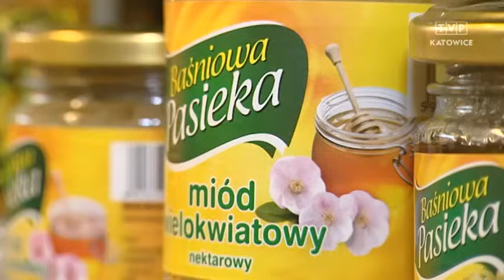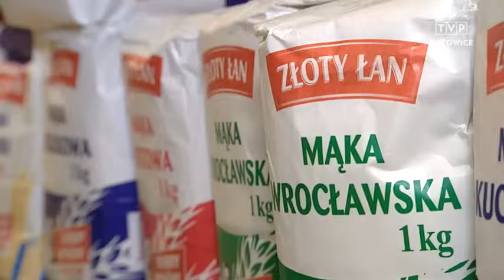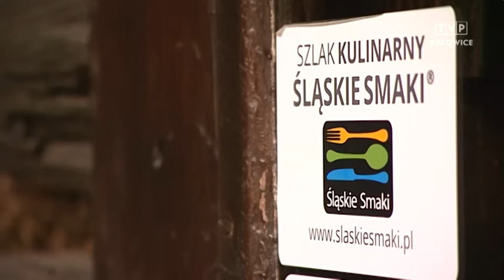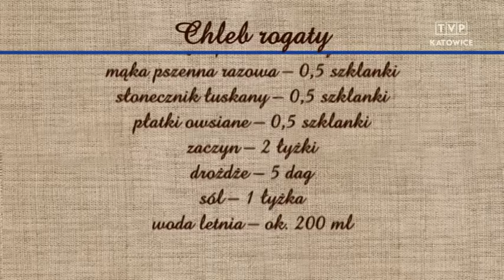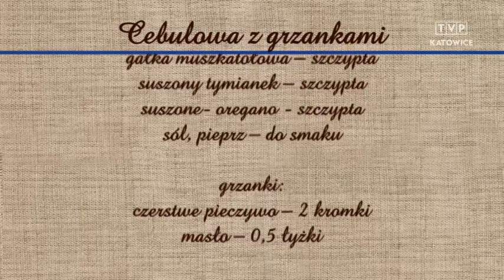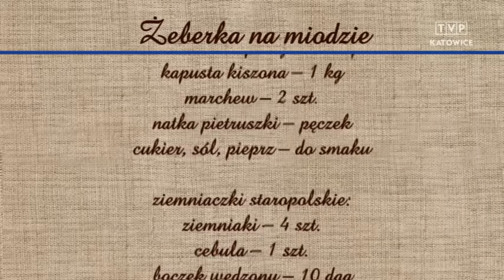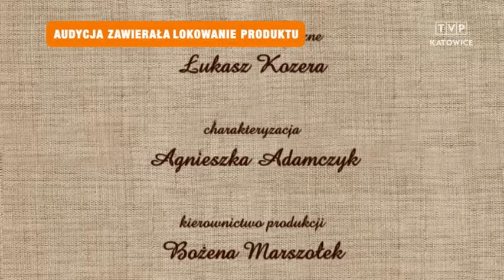Rączka gotuje - chleb rogaty, cebulowa z grzankami, żeberka na miodzie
dc. 169 - Remigiusz Rączka gotuje w Karczmie Rogatej w Bielsku-Białej na Szlaku Kulinarnym "Śląskie Smaki": chleb rogaty, cebulowa z grzankami, żeberka na miodzie. Składniki poniżej:
Chleb rogaty

maka pszenna – 1 kg
mąka pszenna razowa – 0,5 szklanki
słonecznik łuskany – 0,5 szklanki
płatki owsiane – 0,5 szklanki
zaczyn – 2 łyżki
drożdże – 5 dag
sól – 1 łyżka
woda letnia – ok. 200 ml

Cebulowa z grzankami

bulion mieszany – 0,5 l
wino białe wytrawne – 200 ml
masło – 1 łyżka
gałka muszkatołowa – szczypta
suszony tymianek – szczypta
suszone- oregano - szczypta

grzanki:
czerstwe pieczywo – 2 kromki
masło – 0,5 łyżki

Żeberka na miodzie

żeberka wieprzowe – 1 kg
marynata:
czosnek – 1 główka
cebula – 3 szt.
miód – 100 g
papryka słodka, sól, pieprz – do smaku

surówka z kapusty kiszonej:
kapusta kiszona – 1 kg
marchew – 2 szt.
natka pietruszki – pęczek
cukier, sól, pieprz – do smaku

ziemniaczki staropolskie:
ziemniaki – 4 szt.
cebula – 1 szt.
boczek wędzony – 10 dag